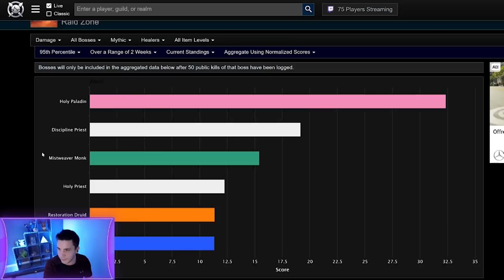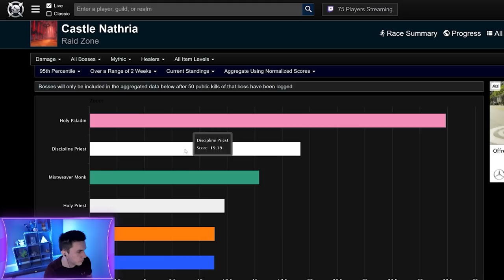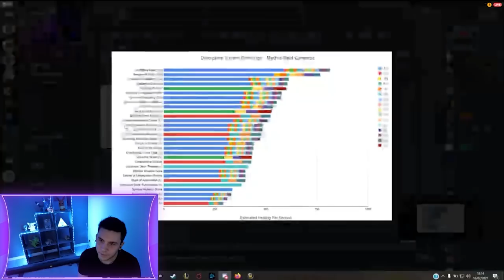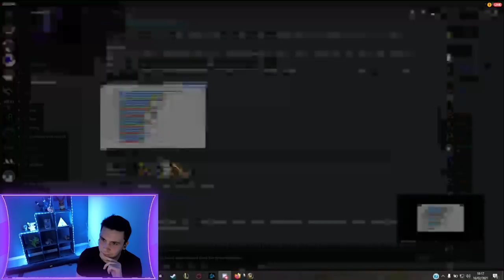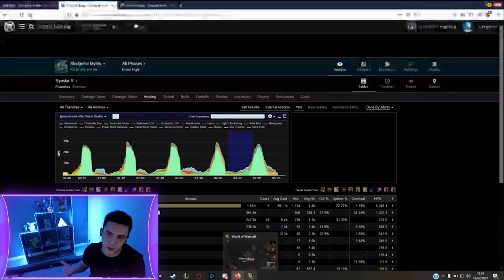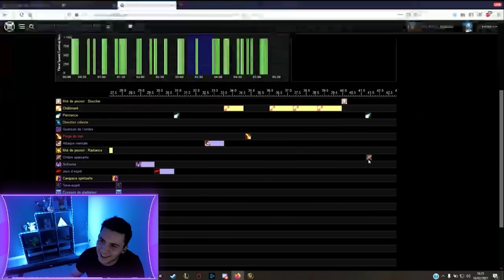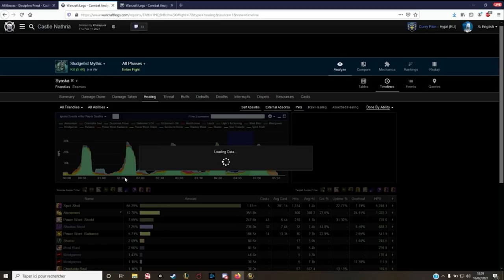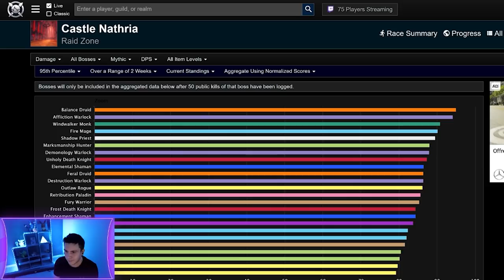Guide Prêtre Discipline PVE HL - Être optimal sur Shadowlands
Comment jouer Prêtre Discipline de façon optimale sur Shadowlands ? Congrégation, légendaires, intermédiaires, rotation monocible & multicibles !

0:00 Introduction
0:29 Place dans la méta
3:07 Légendaires
6:45 Congrégation
9:37 Liens d'âmes et intermédiaires
16:46 Stats & bijoux
22:48 Heal en RAID
39:01 Gérer sa MANA
40:27 Infusion de puissance
44:26 Dôme
45:31 Supression de la douleur
47:44 Interface
57:15 Les cas difficiles
1:03:10 Dégâts sur Shadowlands
1:05:40 Macros
1:07:45 Utilitaire